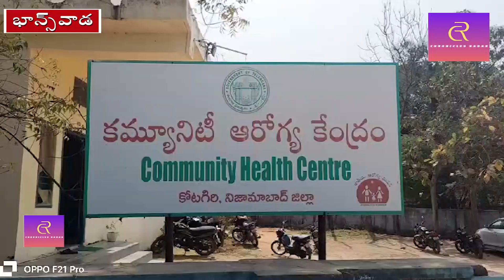జిల్లా పోలీస్ ప్రదానా కార్యాలయంలో శ్రీ.దుద్దిల్ల శ్రీపాదరావు గారి జయంతి కార్యక్రమం.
🌟📱Join our WhatsApp Group for the latest updates! 👥

📰 Trending News: Stay updated with breaking news, events, and stories from politics, tech, entertainment, sports, and more.

💬 Engage With Us: Share opinions and suggestions. Let us know what topics you'd like us to cover.

Thank you for choosing Chronicles Radar. Expect updates that inform, inspire, and empower. Together, we'll unlock opportunities and insights.